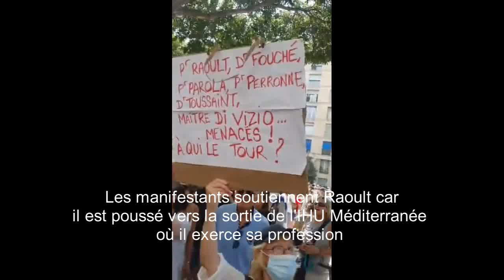Raoult soutenu par les manifestants anti-pass à Marseille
Le Professeur Didier Raoult a été soutenu par les manifestants anti-pass dans la ville de Marseille chef-lieu du département des Bouches-du-Rhône et préfecture de la région Provence-Alpes-Côte d'Azur, ce samedi 21 août 2021.